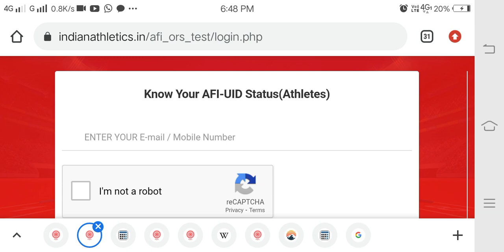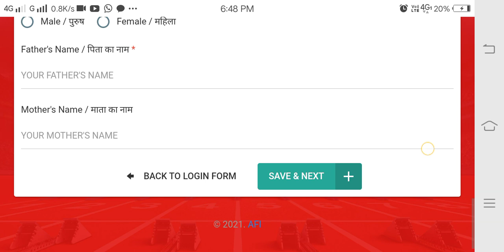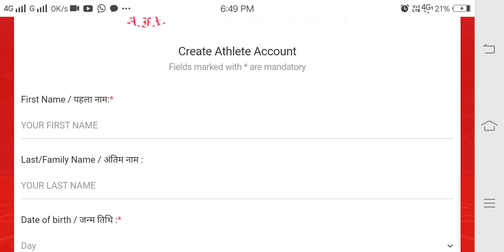AFI - UID कैसे बनाएं